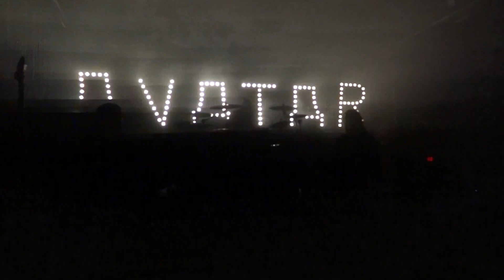Avatar - Hail The Apocalypse + Statue Of The King + Paint Me Red Vinyl Music Hall Pensacola Florida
09 / 05 / 2019.
My laptop did it again...it created a second video for the final 21 seconds.  I will eventually compile a video mix...so we can watch the entire concert.